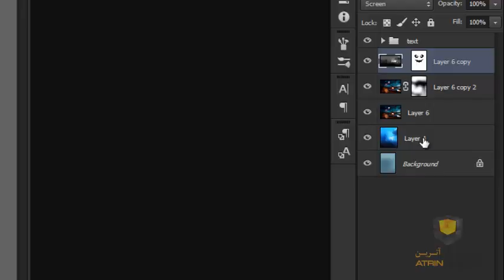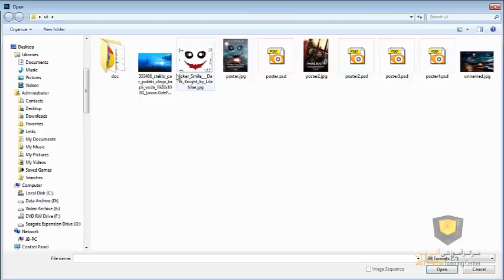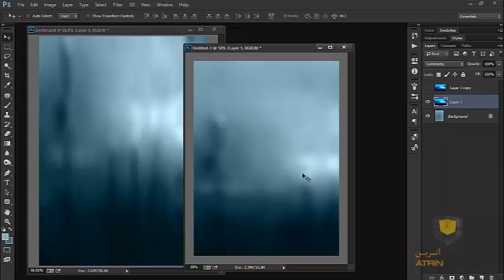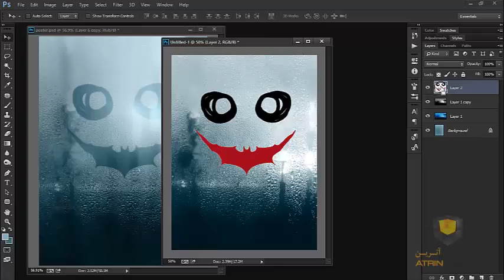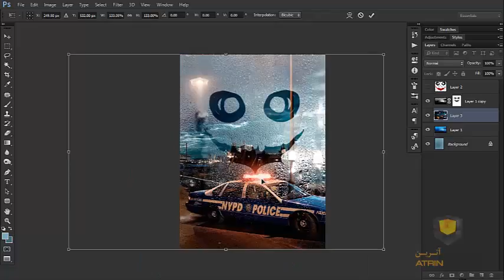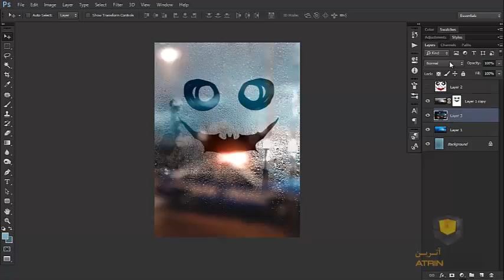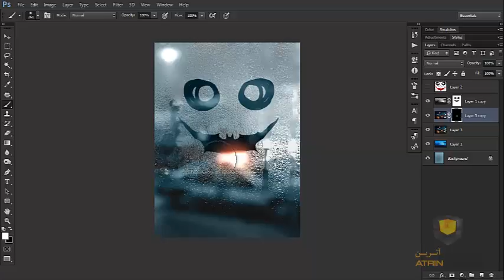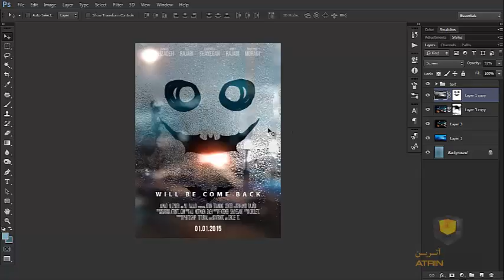Joker Poster Design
ویدیوی آموزشی فتوشاپ تدریس شده در مرکز آموزشی آترین(برای مشاهده دیگر ویدیوها به سایت آترین مراجعه نمایید.)